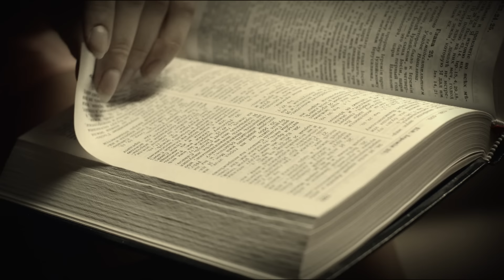Григорий Лепс - Господи, дай мне сил (Official Video) 2014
Музыка, слова - Сергей Шнуров
Режиссер - Александр Солоха, оператор - Максим Осадчий